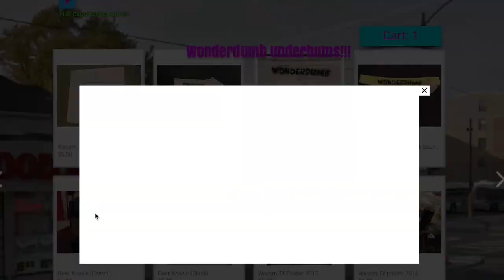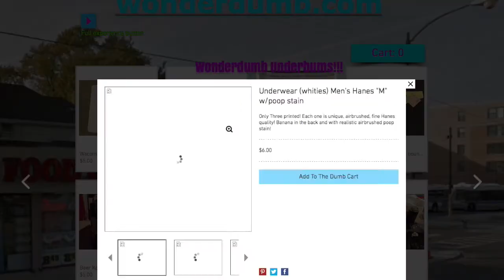Wacom,TX: Wonderdumb: Cool Shop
Need a new summer look? Why not style yourself with wonderdumb underbums and a airbrushed wonderdumb trucker hat? We even have wonderdumb tease for sale.